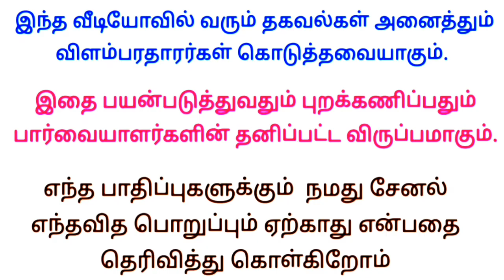😃 போன் நம்பர் : 94860 89766 😀 மிஸ் பண்ணிடாதீங்க/ பெண்களுக்கு மட்டும்/ Tamilnadu jobs 2023 / home job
✅ மேலும் புதிய வேலைவாய்ப்பு தகவல்களை தினமும் பார்க்க 👇
கிளிக் பண்ணுங்க...👇

👉 SIVA JOB WORLD

👉SIVA JOBS TODAY

👉 TN jobs